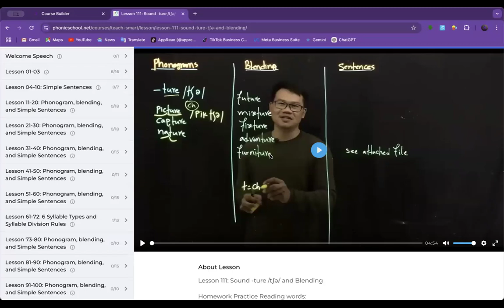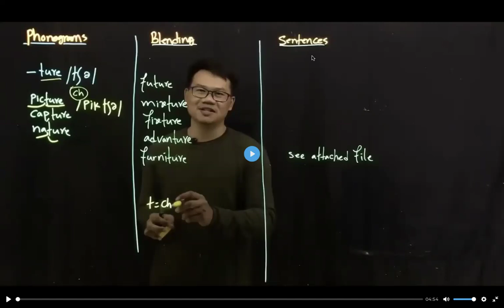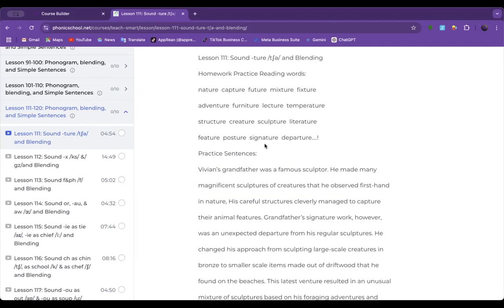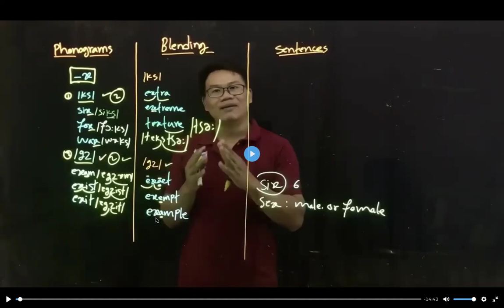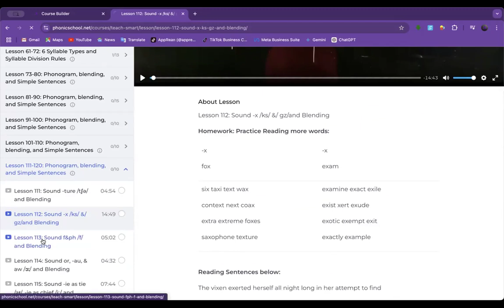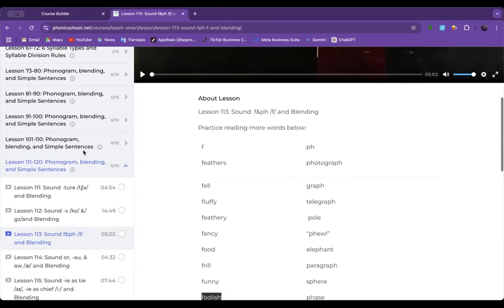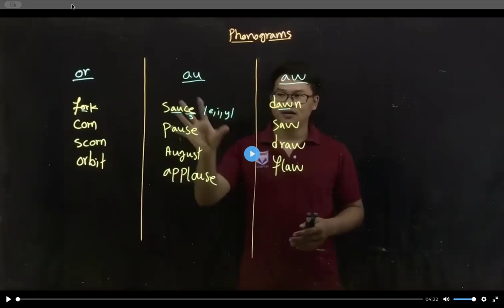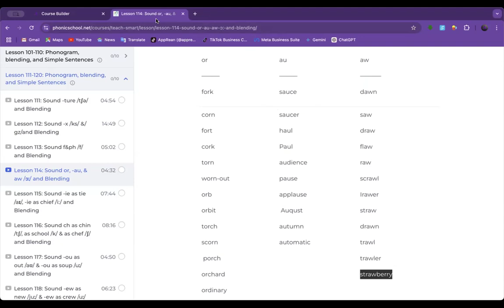Teach Smart: Lesson 111 to 114